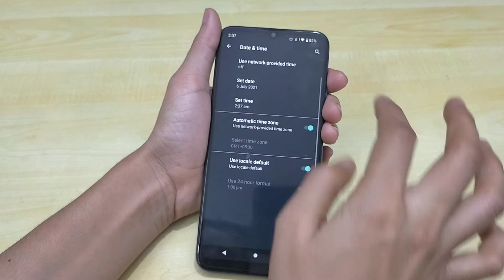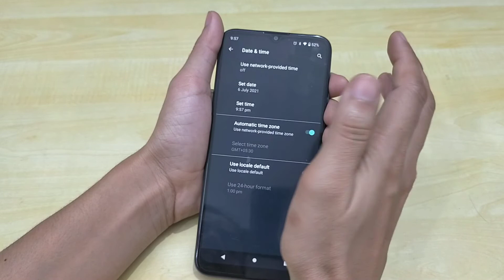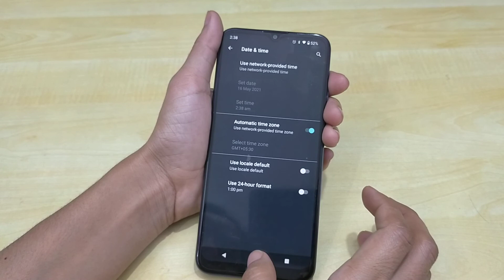Motorola One Macro Date And Time Setting | How To Change Date And Time | Fix Date And Time Problem